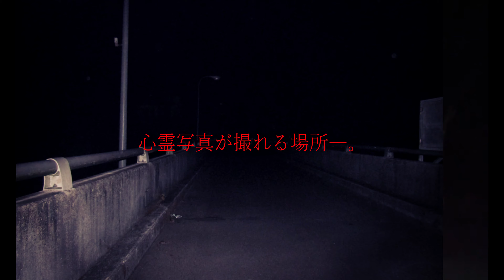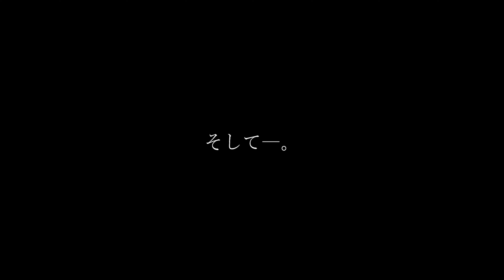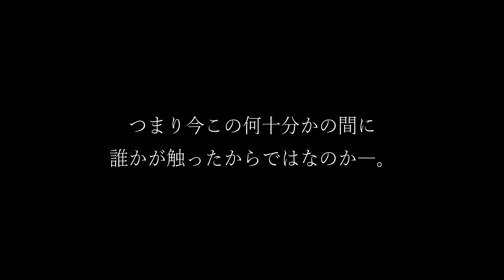必ず心霊写真が撮れるという心霊スポットで軽率な行動を取ったら恐怖がやってきた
動画内で「心霊現象」と断定はしません。
判断は見る方にお任せします。

「クオリティ追求の為のヤラセ行為や
近隣住民への迷惑行為は致しません」

現場荒らしや誹謗中傷の類で検証しているわけではなく
本当に怖いのか現象は起きるのかを素直に知りたい気持ちから
調査しているため許可がいる場所は許可を頂いて撮影しています。
無断での撮影は罰せられる場合もありますのでお辞めください。
※ですので他の心霊YouTuber様が撮影した場所でも
許可が撮れない以上、当チャンネルでの撮影は控えます。
若者や未成年者の犯罪(軽犯罪)に繋がる
斡旋動画を制作するつもりは一切ございません。

🔶以下随時募集してます🔶

TwitterDM/InstagramDM/下記メール迄。

🔶InstagramDM🔶
▼公式▼

※撮影の裏側などの話をオジル目線で書いています。